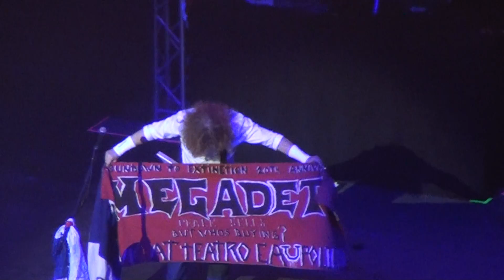MEGADETH en Chile 2012 - Countdown to Extinction - Viernes 07/09/2012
Santiago de Chile - Teatro Caupolicán - Viernes 07/09/2012:

C o u n t d o w n   T o   E x t i n c t i o n